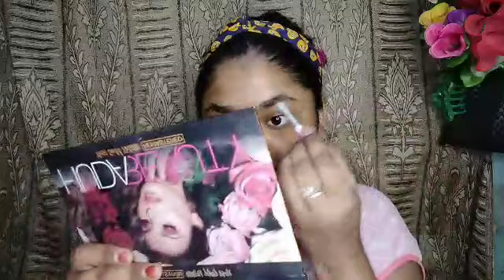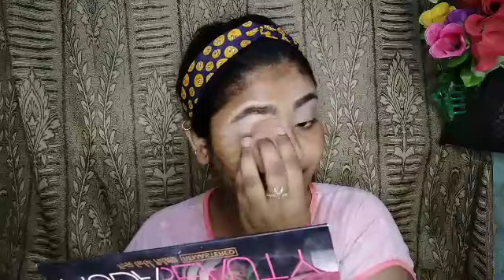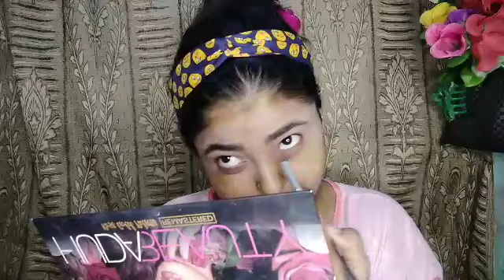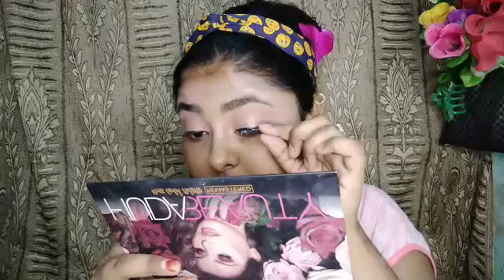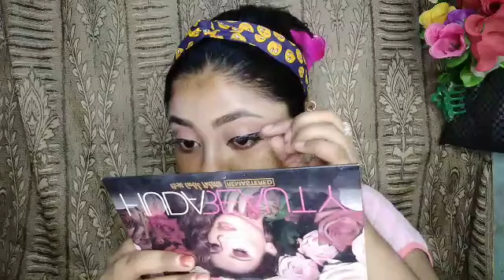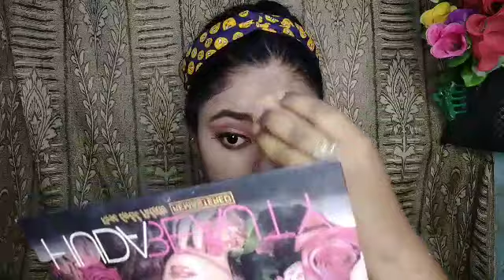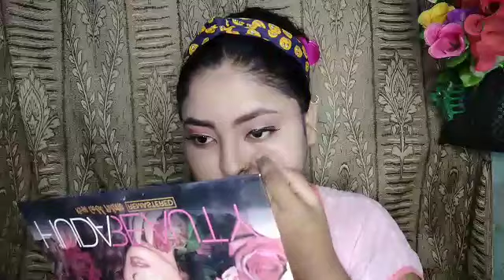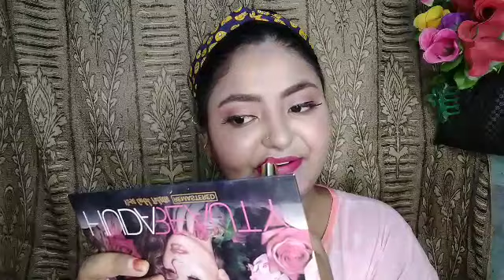Alia bhatt wadding day look recretion ivory bridel makeup 😍😍😍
hello everyone today I am sarying with you a Alia Bhatt bridel look receition

so please

do like

my channel

 be owen BFF purple compact link-

🎥 Purplle be your own bff compact for wheatish skin|Honey self care 2

nyba primer link-

🎥 NY Bae Blurin Face Primer Review & Demo - YouTube

Swiss beauty concler link-

📍 Swiss beauty cosmetic shop
J8VP+X7V, Mahagun Metro Mall